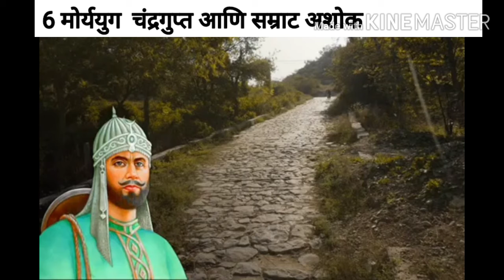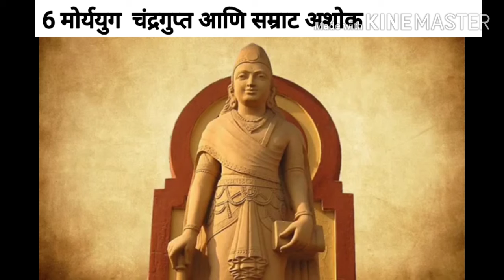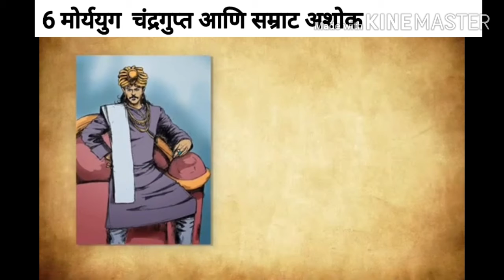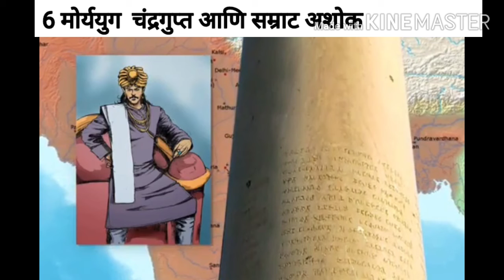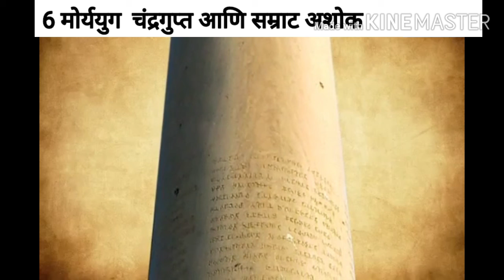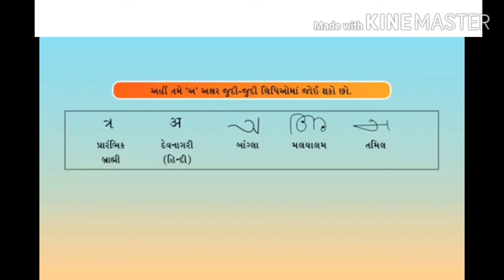MTB SCH 175 S.S Std 6 Chapter 6 Period 2